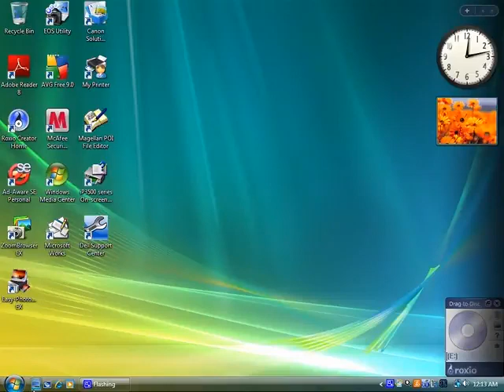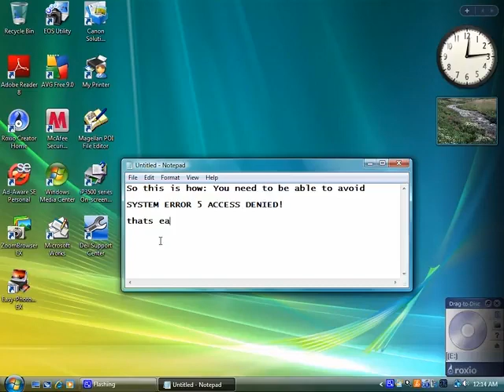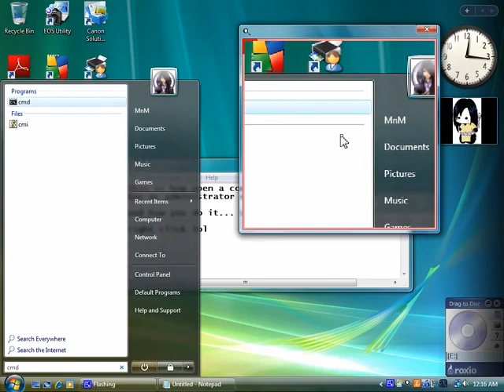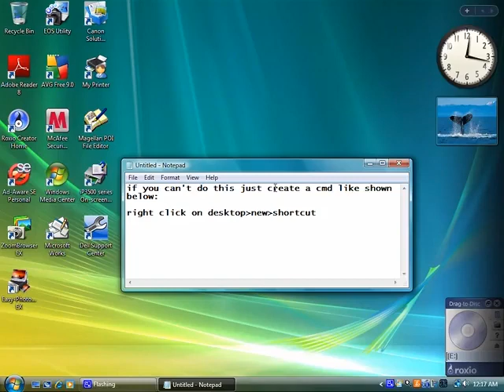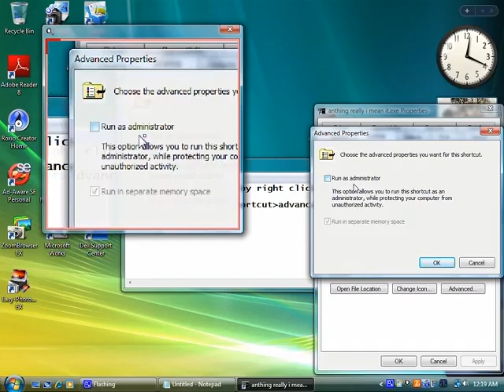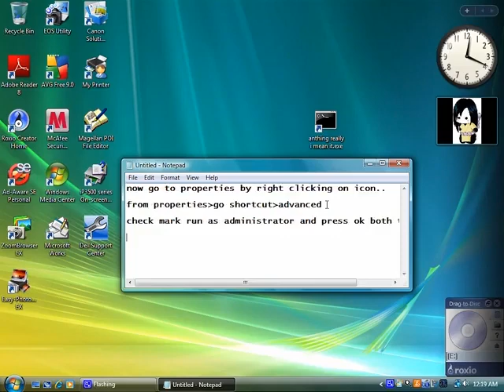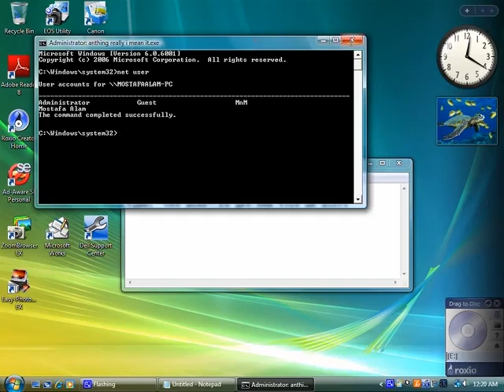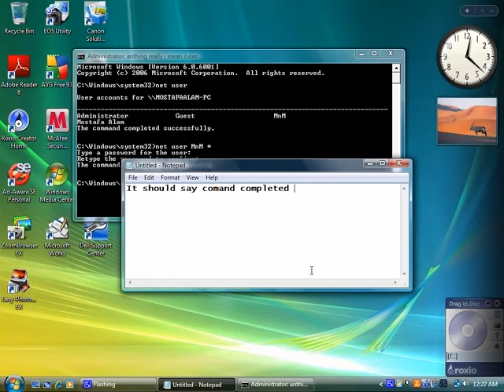How to Hack administrator password successfully